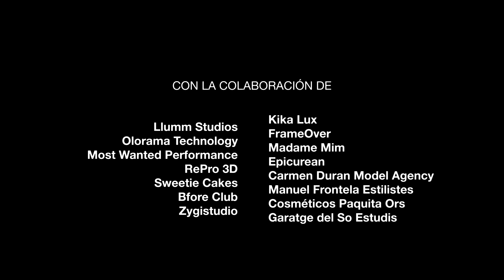Serie Making Xmile 10 (english subtitles): Rodando en Llumm parte 2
Rodando en Llumm 2: Capítulo 10 de la serie documental sobre la creación del cortometraje de ciencia ficción XMILE.
Descubre todos los secretos, entrevistas, imágenes y anécdotas que han rodeado esta producción de Miguel Ángel Font Bisier.

Shooting in Llumm 2: Tenth chapter of the documentary series about the creation process of the science fiction film XMILE. Discover all its secrets, anecdotes, interviews and images that surrounded this project by Miguel Ángel Font Bisier.

“Año 2184. El oxígeno deja de producirse en la Tierra. Para sobrevivir, una multinacional desarrolla las BioApps, implantes que permiten al ser humano adaptarse al Nuevo Orden, al fin de la Naturaleza.
Pero aunque estas aplicaciones se diseñaron para salvarnos, poco a poco se han convertido en herramientas de marketing y ocio, atrapando a las personas dentro de su propio cuerpo entre colores, hologramas y redes sociales, transformando a la sociedad en robots sentimentales.
Dentro de esta sociedad, ¿cuánto valdría una sonrisa auténtica?“

"Year 2184. The Earth no longer produces oxygen. BioApps, created by a corporation, become the norm… body implants that allow humans to survive in the new order. Nature’s new order.
Although the apps were designed to save us, they’ve become marketing tools that slowly trap our humanity. We’ve become surrounded by colors, holograms and social networks not of our choosing. Instead, society becomes transformed into senseless, unemotional robots.
In this new world, what is the true cost of a real smile?"
Cortometraje accesible para personas con discapacidad visual y auditiva.
An accessible film for visually or hearing impaired.
-Ficha artística-
Adrien: Abdelatif Hwidar
Lilith: Teresa Seco
Madame: Isabel Ruiz
Panda: Julio Portet
Avatar: Jose Bernabeu
Eva: Tania Martínez
Voz Madame: Marina Viñals
Voz Eva/Narradora: María Cebrián
Voz CuoreTV/Cliente: Arturo de la Rosa
Voz Siri: Nadia Vergara
-Ficha técnica-
Dirección, guion, producción: Miguel Ángel Font Bisier
Director de fotografía: Víctor Entrecanales
Ayudante de dirección: Nicolás Castelló
Vestuario: Fidel David
Asistente vestuario: Quique Ruiz-Belloso
Vestuario adicional: Most Wanted Performance
Dirección artística: Fidel David, María Cervelló
Efectos especiales: María Cervelló
Cámara: Víctor Entrecanales / Raúl Kika
Segunda unidad: Joan Cadenas
Equipo de cámara: Fermín Armendia, Pablo Martínez
Maquillaje y peluquería: Josephine Blackman, Manuel Frontela
Asistentes: Quique Ruiz-Belloso, María Salgado, Gema Presa, Ary Angelique, Eva Castelló
Sonido directo y postproducción: Xavi Mulet
Diseño de sonido: Garatge del So
Soprano: Solenne Cavero
Canción “Sonríe”:
Letra: Miguel Ángel Font
Intérprete: Nesrine Belmokh (artista Yamaha)
Mezcla y mastering: José Manuel Moles
Edición: Miguel Ángel Font
Colorista: Carlos Corresa
Editor online: Carlos corresa
Olor: Olorama Technology
Supervisor de postproducción: Carlos Escutia (Doble Frame)
Efectos digitales Frame Over: Tiscar Coig-O’Donnell, Fran García, Ramón Mascarós, Charli Soler
HUD: Raúl Ballester
Efectos digitales 3D: José Rodríguez
Efectos adicionales: Nicolás Castelló
Motion Graphics: Arturo Mora, Nicolás Castelló
Conceptos, storyboard y créditos: Juan Antonio Valverde
Shibari: Lo, Fabrizio Campisi
Estructura tubos: Saúl Doménech, Laia Serna
Comunicación: Daniel Lozano
Making of: Claudia Marconell
Foto fija: Claudia Marconell y Mario Agulló
Catering: Epicurean
Hipnosis: Toni Pons

FIGURACIÓN:
Julio Portet
Sandra Grima
Miguel Alberto
Marta Presa
Gema Presa
Zaida Aparicio
Borja Pascual
Pilar Roca
Carol González
Claudia Mahalean
Quiteria Muñoz
Estíbaliz Ruiz
Mauri Mínguez
Thor
Doble Frame
Kika Lux
Llumm Studios
Olorama Technology
Bfore Club
Carmen Durán
Most Wanted
Sweetie Cakes
Cosméticos Paquita Ors
Epicurean
Repro 3D
Manuel Frontela Peluqueros
Madame Mim
Frame Over
Garatge del So Estudis
Julio Insa Comunicación
Toni Pons

AGRADECIMIENTOS:
Carlos Gutiérrez
Joan Catalá
Guillem Querol
David Núñez
Juan Albert
José María Ferrándiz
José Manuel Moles
Jerónimo Ors
Helena Gálvez
Vanessa Tortosa
Marta Prado
Paloma Mas
Rocío Martínez
Vicente Alcoy
Esperanza Adriá (CERMI)
Kiko Bfore
Ricard Ruiz
Elena Adelantado
Hugo Saláis